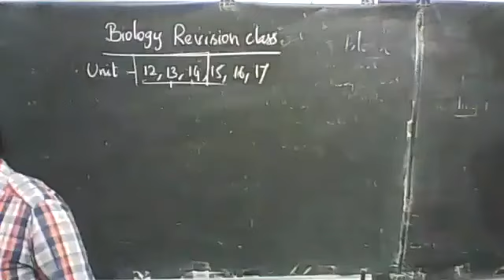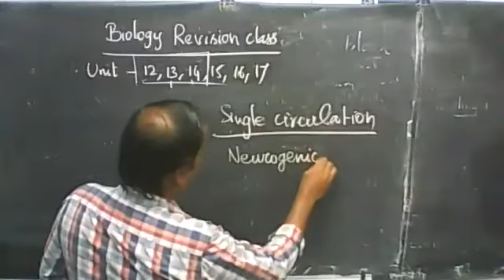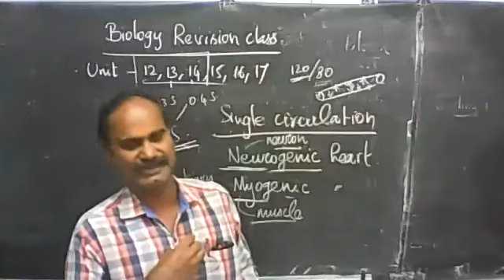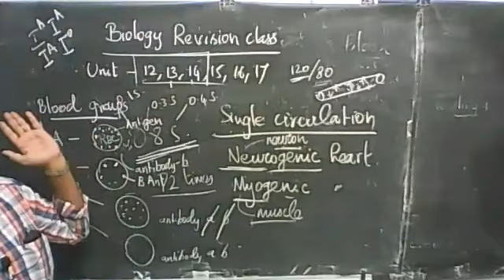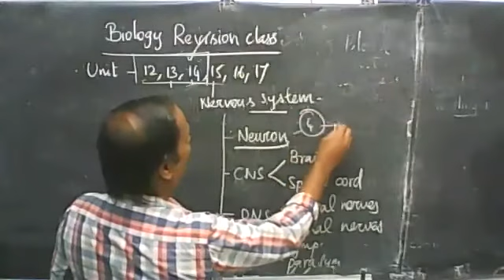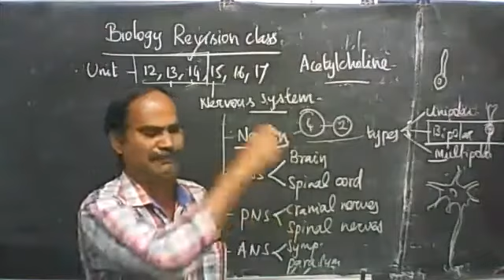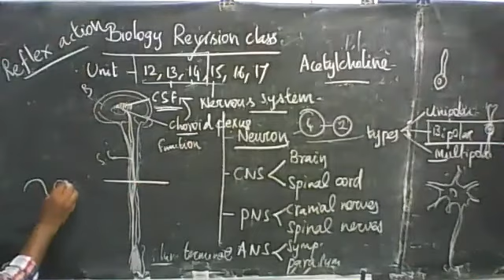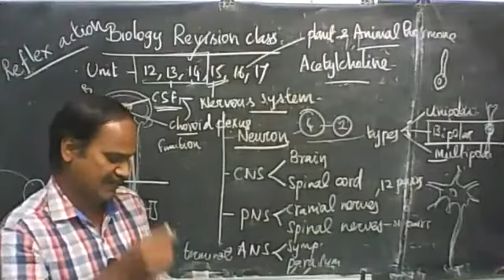X BIOLOGY REVISION CLASS -3 (17.09.2020)